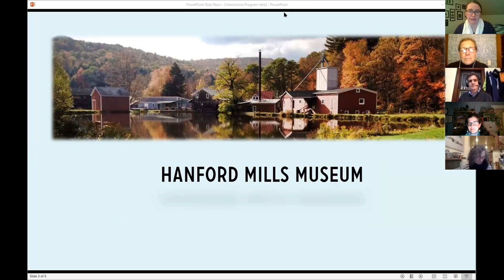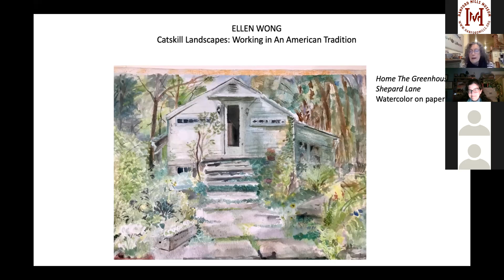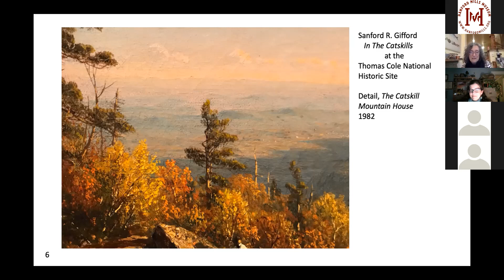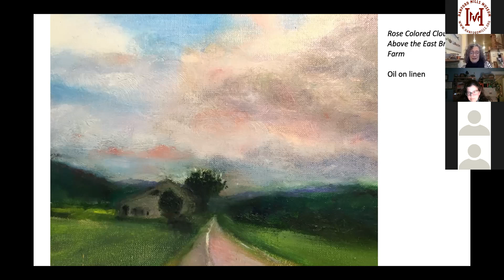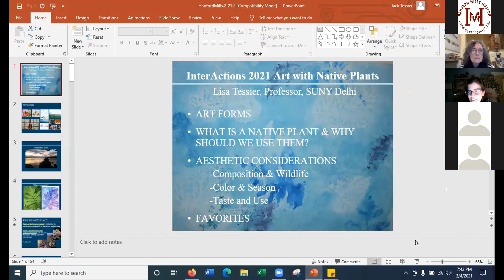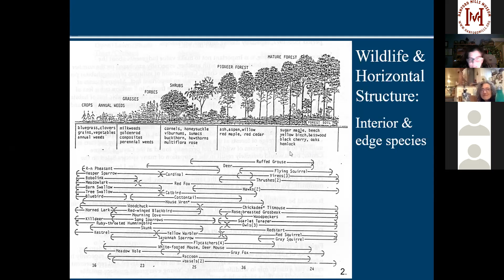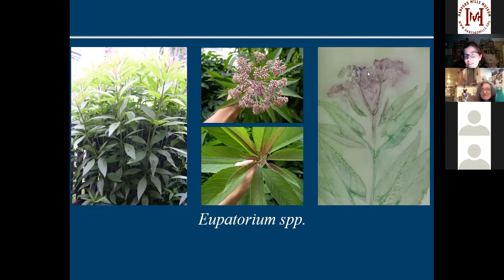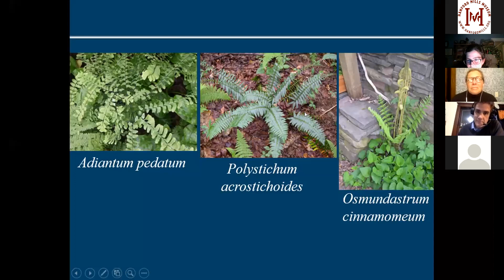InterActions Series: Ellen Wong and Lisa Tessier (March 4 2021)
Join us for InterActions, a free online series that brings together local artists and scholars to discuss environmental justice, the use of natural resources, and sustainability.

Ellen Wong reflects on her work as an artist living part time in the Catskills for 30 years. "Looking back has helped me to see the constancy and through line that runs like the rivers and roads through most of my work," she says. Wong focuses on the rural and working local landscape, especially that of the agriculture surrounding her home in Roxbury. She also co-hosts . "The Farm Hour," a weekly radio show on WIOX in Roxbury.

Lisa Tessier teaches at SUNY Delhi, where her classes include "The Art of  Healing Landscapes," "Environmental Art in America," and "Sustainable Design and Planning." Lisa's place-based artwork includes landscape designs with native plants, watercolor landscapes, basketry, and watercolor botanical sun prints. She shares her passion for using native plants in garden design and in the sun printing process.